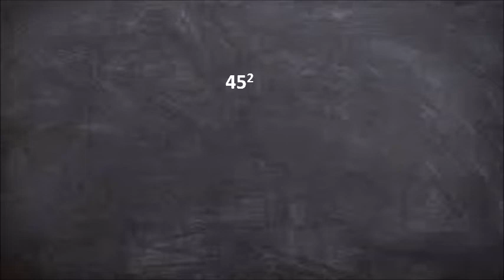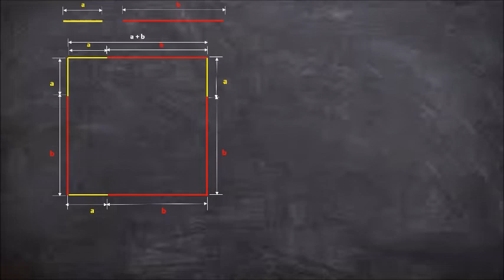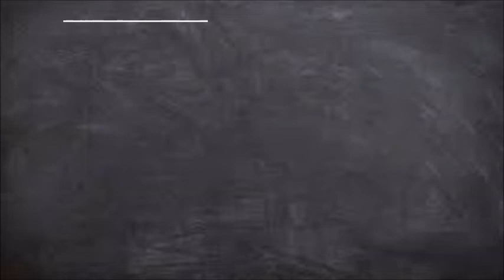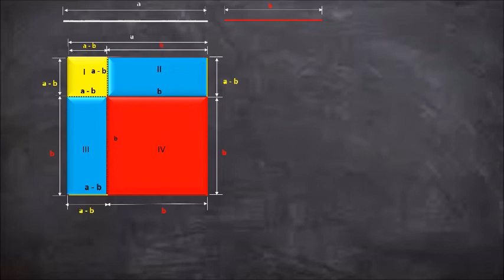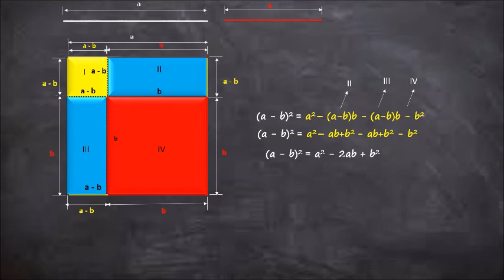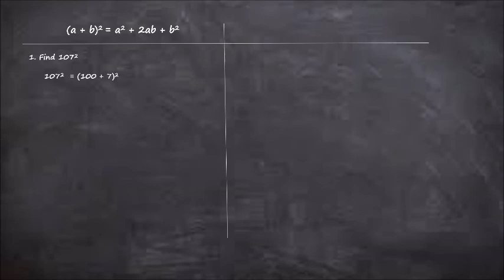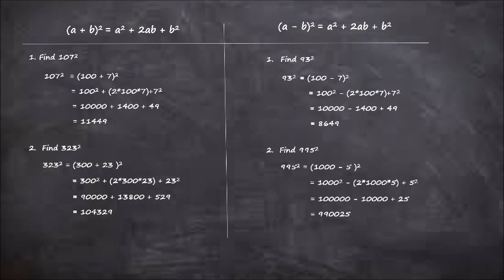(a + b)^2 - எப்படி வந்தது ?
A geometrical description and proof for (a + b)^2  and (a - b)^2 Mathematical Formula
a+ b the whole square and a-b the whole square proof